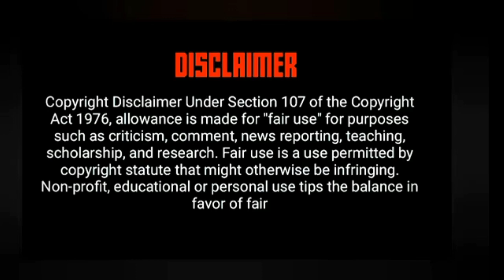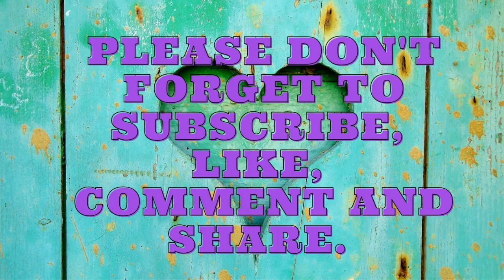Chiefs first signing has been revealed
AmaZulu boss Sandile Zungu confirms that Kaizer Chiefs has agreed to a deal with one of his highly-rated stars Siyethemba Sithebe.